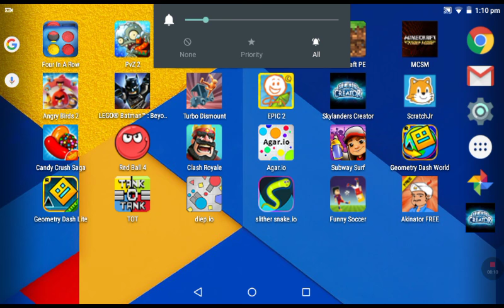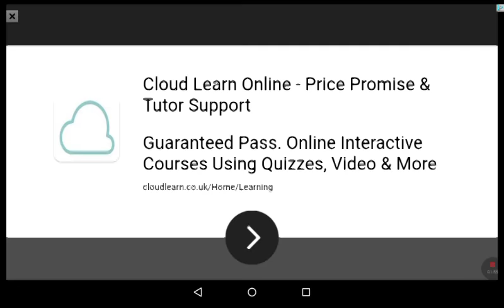Let's play Red Ball 4 w/ Hamza Level 1 - 4 + level 5 Fail ( W 1 Green Hills | NOWHERE BOYS GAMEPLAY